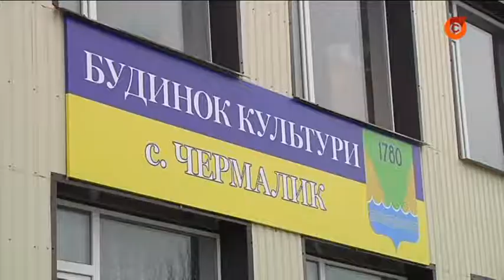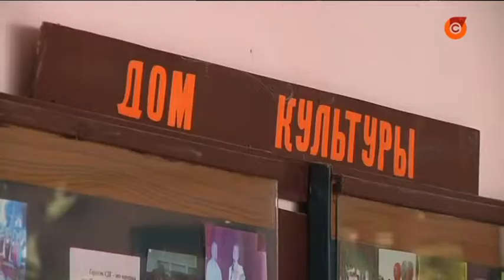01.02 У Чермалику відремонтували будинок культури